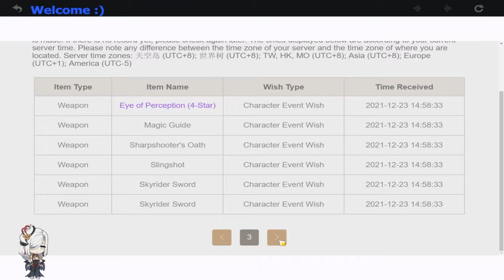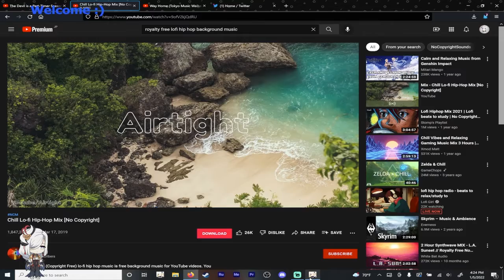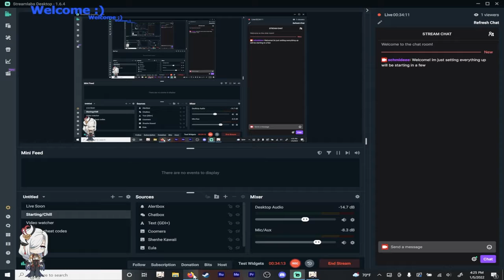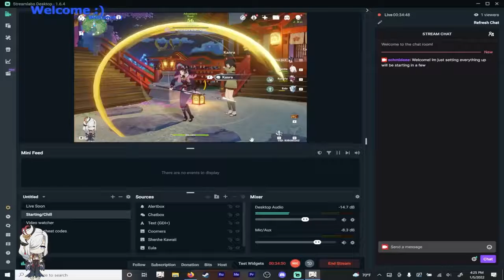My Luckiest summon session?! 2.4 summoning for shenhe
I went live on twitch and summoned for shenhe, yunjin, and shenhes weapon. Id say luck was on my side, and it could've taken a lot more to get if i got unlucky.

Intro:
Swirling Hues (tnbee mix)